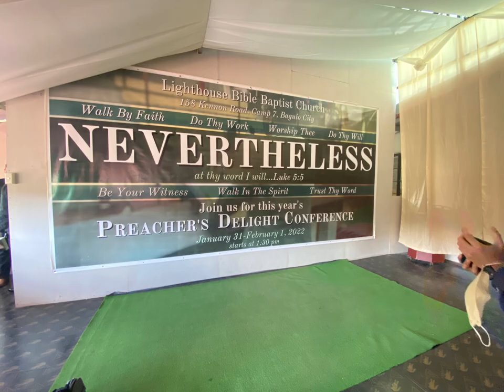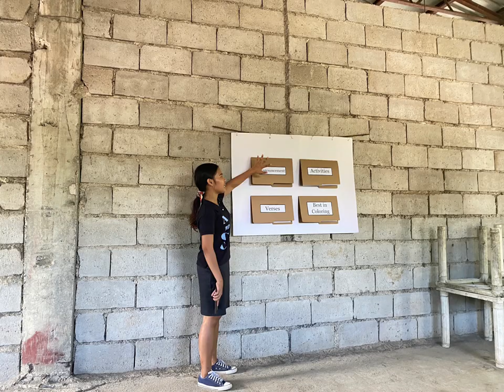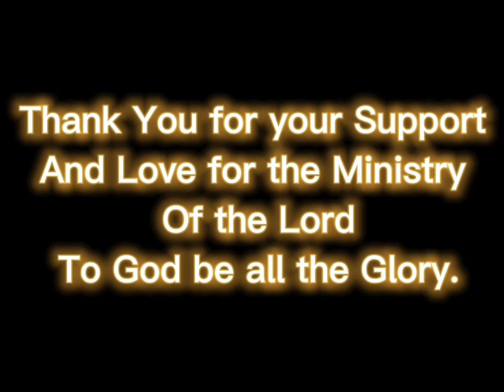Abcc-Boso boso mission First Anniversary. To God be all the Glory.